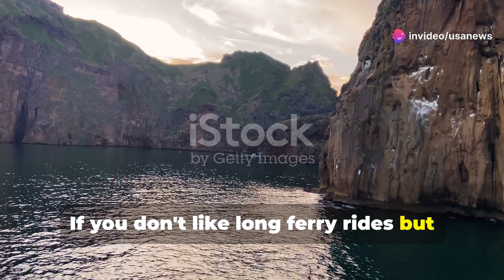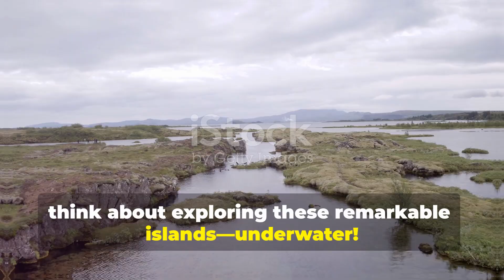Discover the Undersea Tunnels Connecting Iceland and Scotland!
Discover the engineering marvels of the Faroe Islands, home to 17 land tunnels and four subsea tunnels, including the world's only underwater roundabout! Explore the stunning Eysturoy and Sandoy Tunnels, where art and culture meet innovation. Learn how these tunnels have cut travel times, revitalized the local economy, and opened new doors for tourism. Whether you're an engineering enthusiast or a travel aficionado, this video is sure to captivate your imagination.

OUTLINE:

00:00:00 Discover the Undersea Tunnels Connecting Iceland and Scotland!